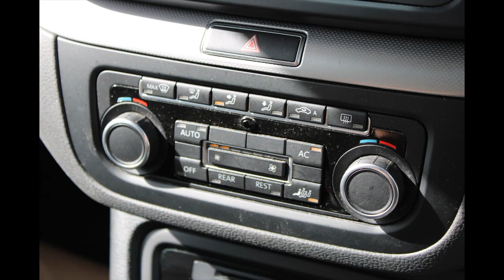NL61OMV VOLKSWAGEN SHARAN 2 0 SE TDI 5d 142 BHP